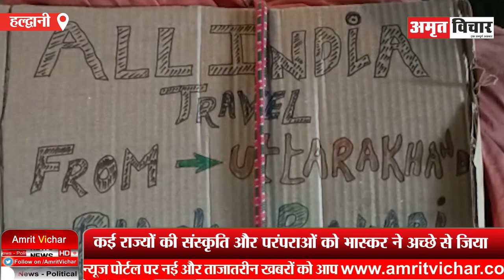हल्द्वानी: साइकिल से 21 राज्यों का भ्रमण कर लौटे बागेश्वर के भास्कर... जोरदार स्वागत